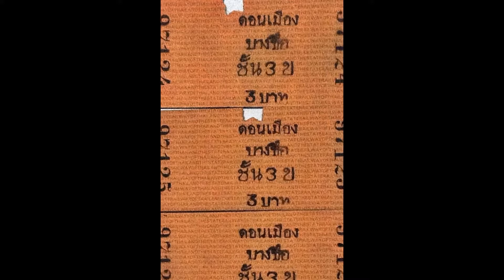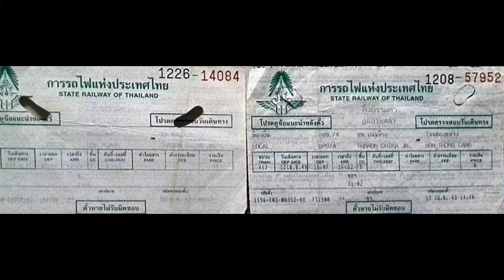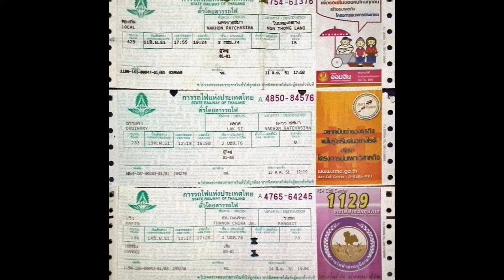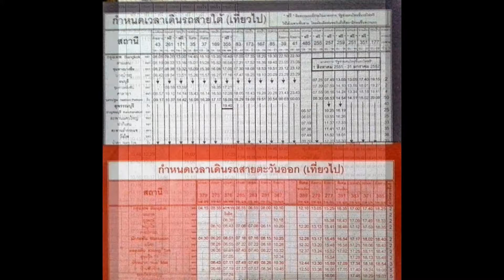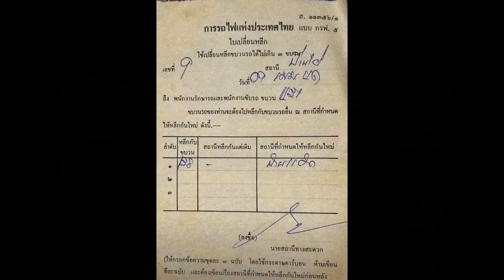รถไฟไทย ตั๋วรถไฟและตารางรถไฟไทย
รถไฟไทย ตั๋วรถไฟและตารางรถไฟไทย TICKET